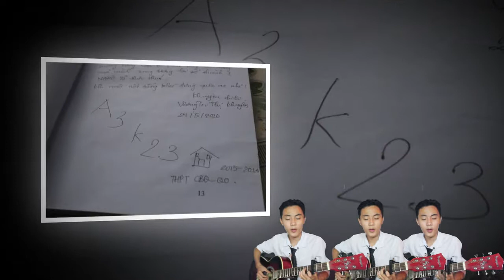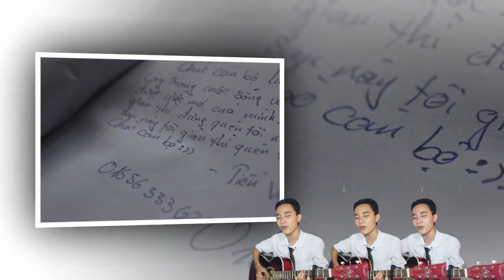[Cover] Bài thơ màu mực tím ft Giấc mơ thần tiên | Khắc Phú